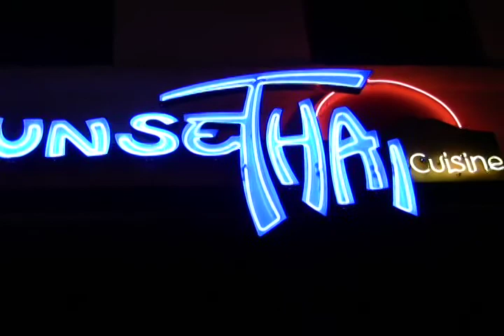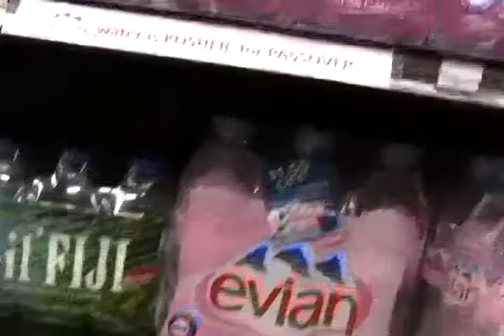midnight creep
beach